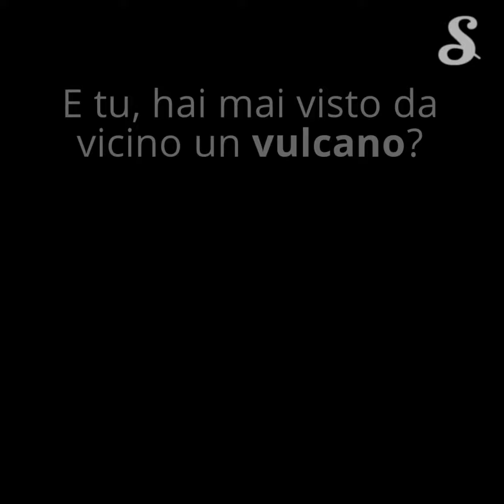Quanto è pericoloso un vulcano?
Nel mondo 800 milioni di persone vivono vicino a un vulcano attivo 200 milioni solo in Indonesia. Ma cosa c'è di davvero pericoloso in un vulcano?